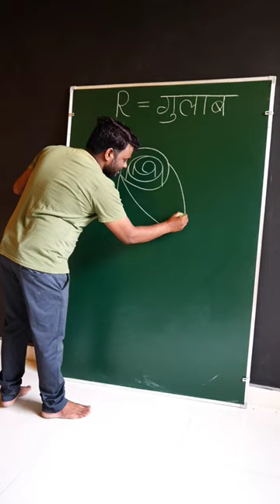How to draw Rose 🌹 With R Letter for beginners